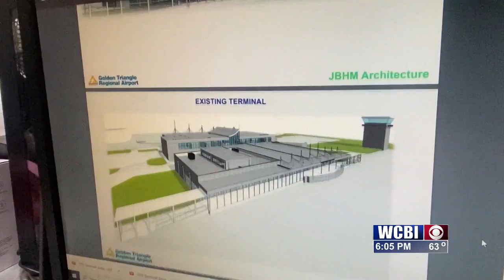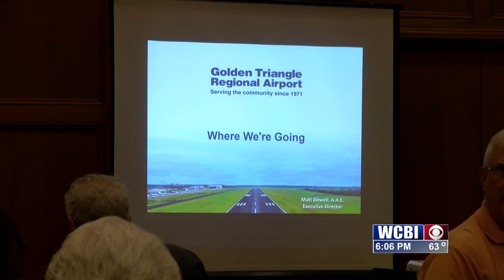GTR Airport looks forward to changes developing in Lowndes County.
TH GTR UPDATE PKG